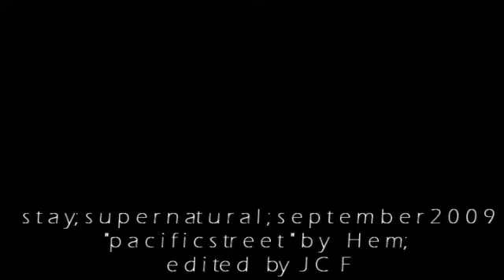Stay || Supernatural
Not one of my bests but anyway...

TV Show: Supernatural
Characters: Dean, Sam
Genre: Relationship tribute
Summary: Just a video with Sam and Dean's happy and sad moments. Even though the last season broke their bond, we all hope that they'll try to fix it...cause after all they are brothers and nothing in the world can change it!

Suggestions/Help:
Does anybody know any song for Dean and Cas (mostly not slash)?
If you have something to suggest please send me a pm or comment on my channel.
thanks